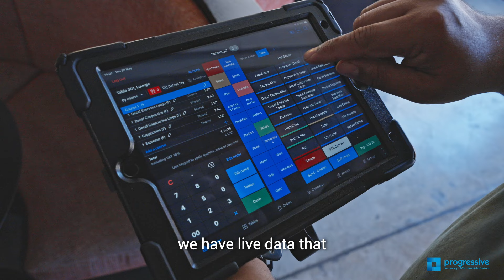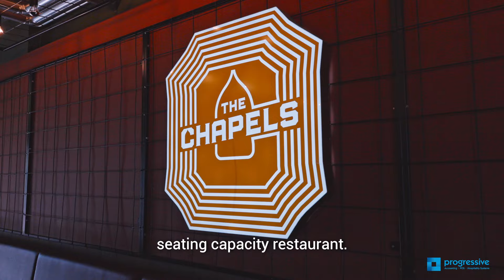How Lightspeed Restaurant Transformed Chapels and Kettles at The Brewhouse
Join us at Chapels and Kettles at The Brewhouse in Trident Park, Malta, as their management uncovers the transformative impact of Lightspeed Restaurant on their business. See how Progressive Information Systems helped them achieve new heights in service efficiency and customer satisfaction.